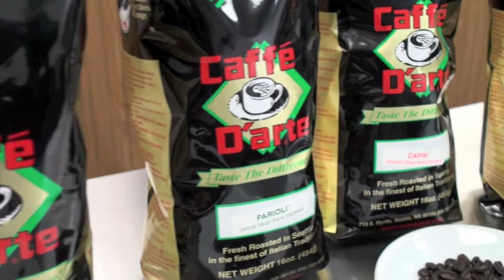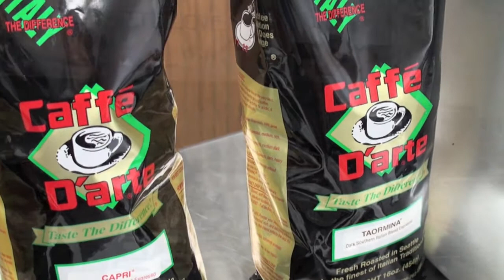Caffe D'arte Coffee from Whole Latte Love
Zack and Eric introduce the Caffe D'arte line of coffee now available at Whole Latte Love.

Founded in 1985, Seattle-based Caffe D'arte specializes in creating classic Italian espresso in the artisan tradition. The company's internationally renowned blends have earned several prestigious distinctions including 5 out of 12 awards at the N.W. Coffee Tasting event. Caffe D'arte's coffees exemplify the very best of the Seattle espresso scene.